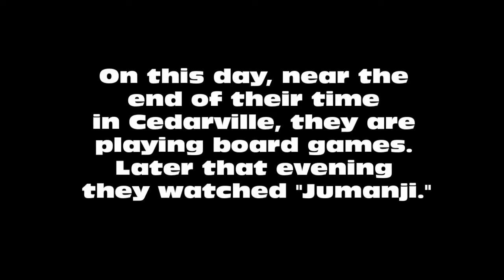Cedarville University China Camp